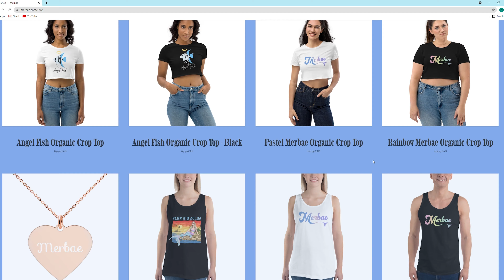Relaxing Mermaid & Merman Swimming Underwater 4K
Feel instantly relaxed watching the graceful Mermaid Zelda & Merman Ethan swim together! This stunning 4k underwater footage is filled with mermaid magic.